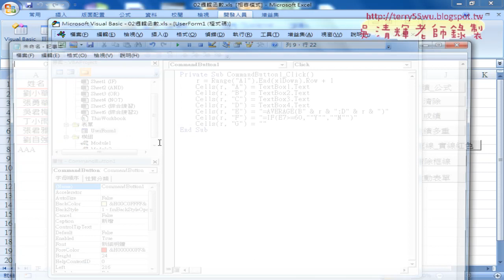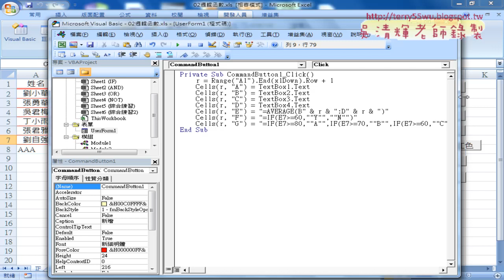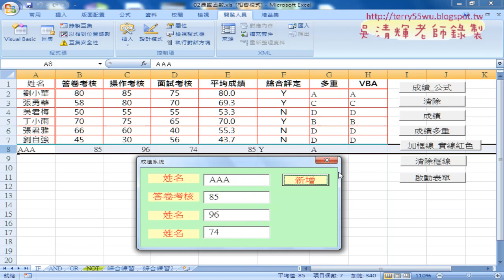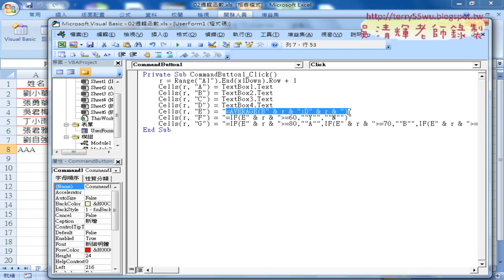07 將公式輸出到儲存格中